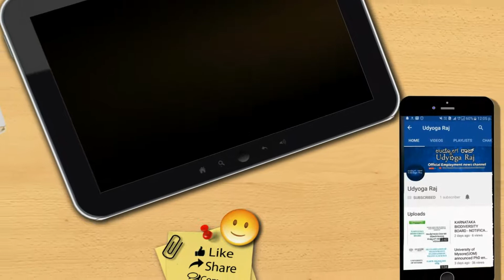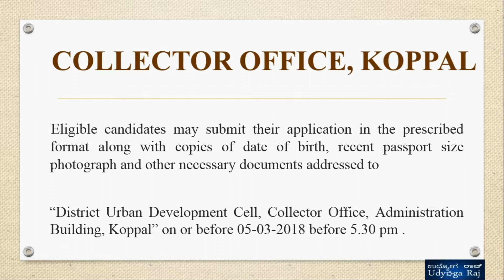collector office/ಜಿಲ್ಲಾಧಿಕಾರಿಗಳ ಕಾರ್ಯಾಲಯ/ಕೊಪ್ಪ/ಪೌರಕಾರ್ಮಿಕ/udyoga raj/udyoga varte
collector office/koppal/ಜಿಲ್ಲಾಧಿಕಾರಿಗಳ ಕಾರ್ಯಾಲಯ/ಕೊಪ್ಪಳ/workers/ಪೌರಕಾರ್ಮಿಕ/udyoga raj